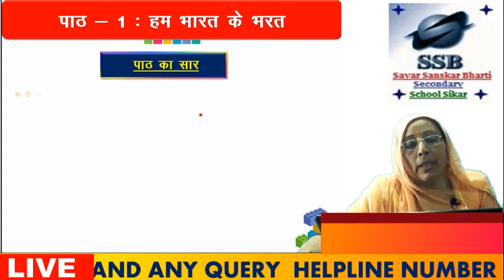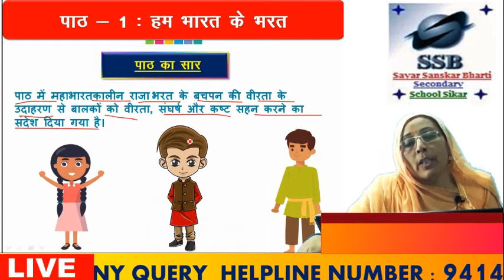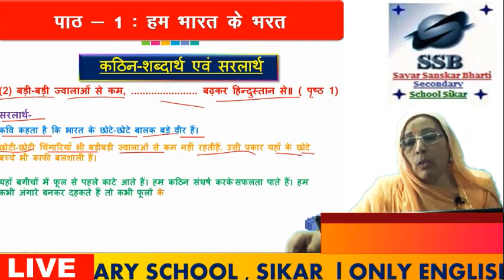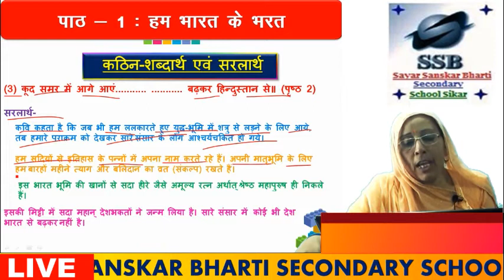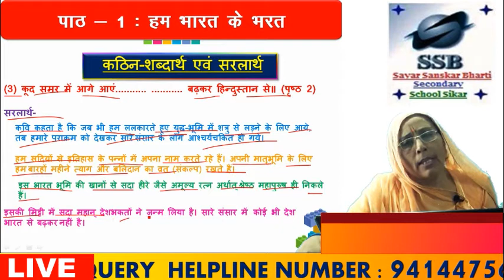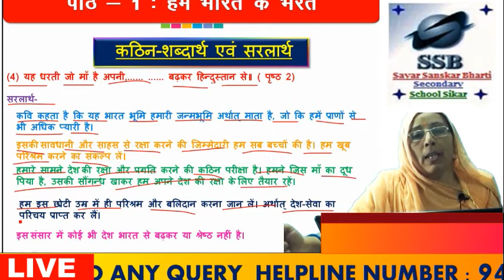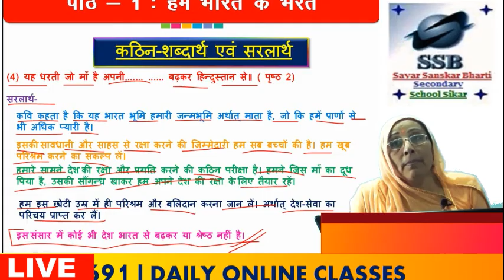Class 5th Hindi || Chapter 1 || Hum bharat ke bharat || हम भारत के भरत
class:- 5th|| Sub.-- hindi ||  Chapter 1 ||
Hum bharat ke bharat || हम भारत के भरत ||